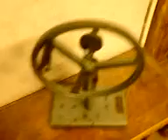Vacume Pump the Movie!